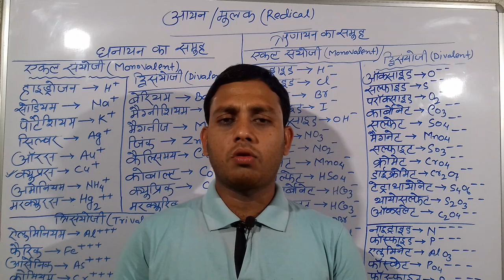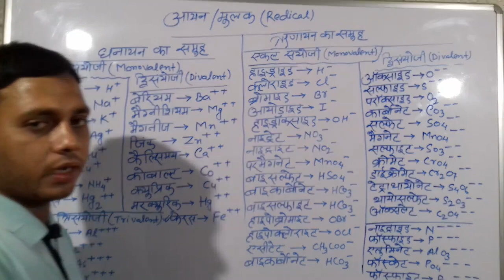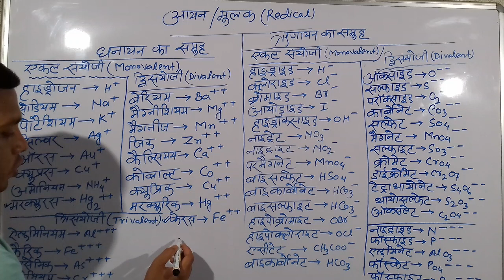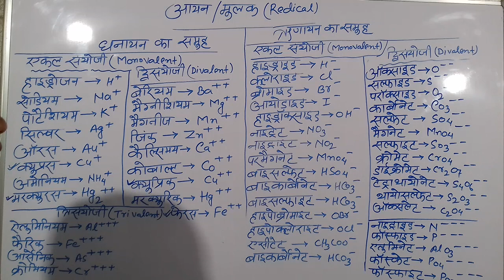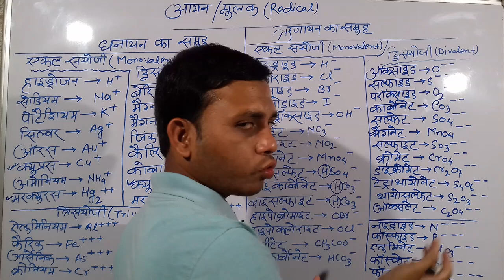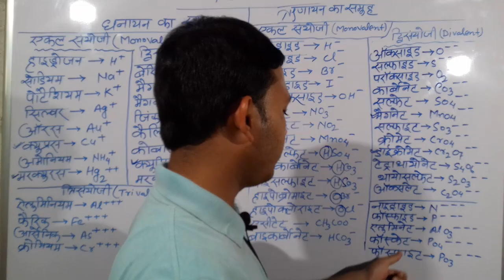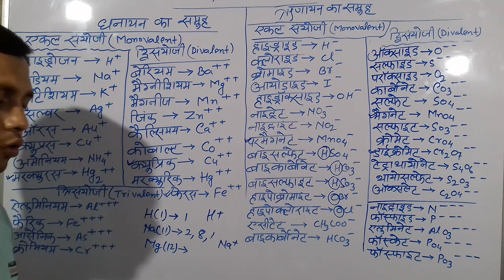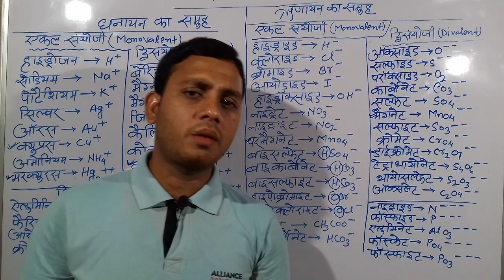रासायनिक सूत्र | Chemical formula | आयन || मुलक || Radical | By Wasim Akram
About video

 *_~```Class12th Science```~*_
Notes:-Chapter Wise
2.Chemistry
3.Economics
4.English
Important Question¶¶¶¶¶¶¶¶¶¶¶¶¶¶¶¶¶¶¶

2.Chemistry
3.Economics

5.Geogharphy

 *_~```Class10th```~*_

1.science Syllabus

2. Social Science

 *_`` Class 9th ``*_
Notes:-Chapter Wise
1.science
2.Mathematic
Important Question
1.Science
2. Social Science
3.Hindi A,
4.English
5.Hindi B
6.Benguli
7.Mathematic

 *_`` Class 8th ``*_
Notes:-Chapter Wise
1.science
2.Mathematic
Important Question
1.Science
2. Social Science
3.Hindi A,
4.English
5.Hindi B
6.Benguli
7.Mathematic

Class10th 2021__________
Chapter:-1

cc6 school, Inclusion and education policies

cc7 Language Across the Curriculum

cc8 Understanding shool management and Leadership

oc 4 Environment Education

Learning Teaching and assessment